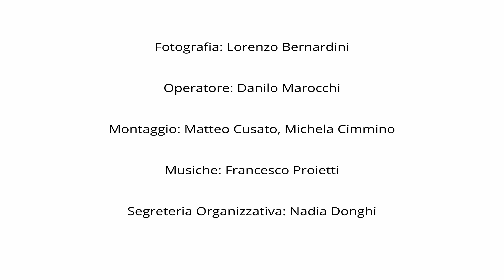Aperitif in the Embassy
In compagnia dei diplomatici in servizio, entriamo nell'Ambasciata della Repubblica di Polonia per conoscere meglio i rapporti che ci legano al loro paese.